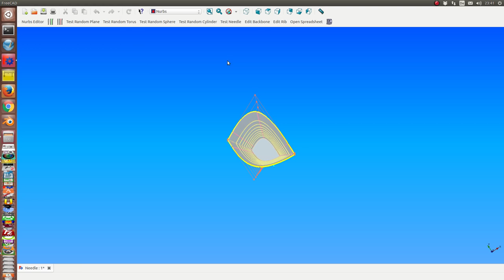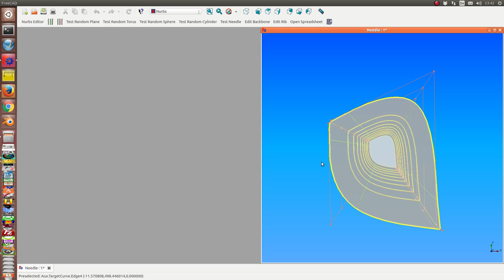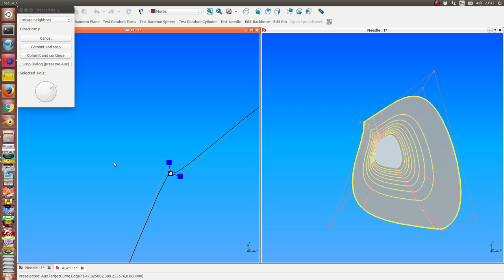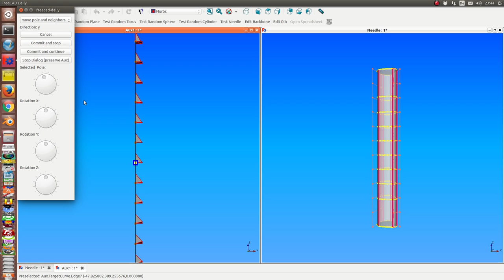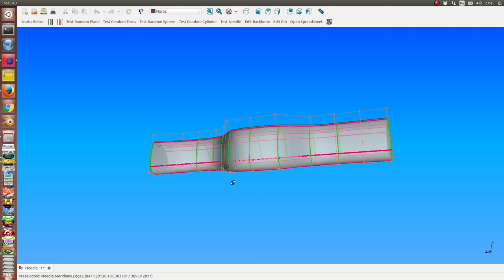nurbs workbench: needle editor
move poles and triple of poles,
rotate triple of poles
sharpen and smooth
colinear poles